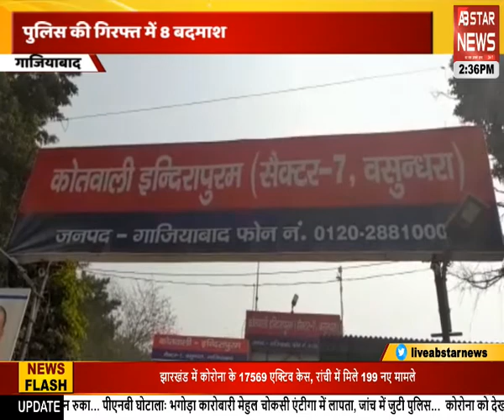पहले मां को मारी गोली और फिर.... | AB STAR NEWS